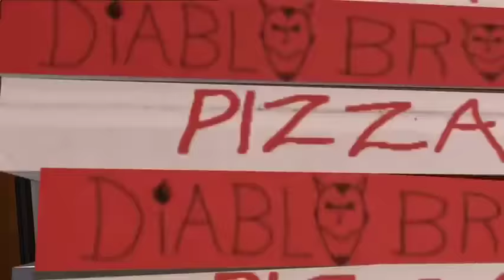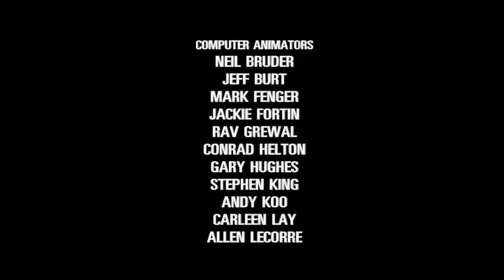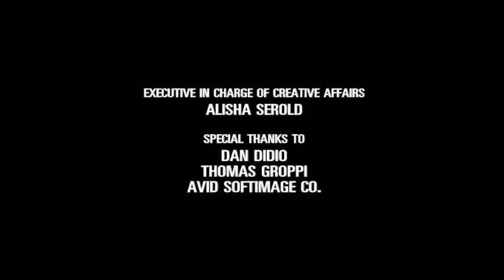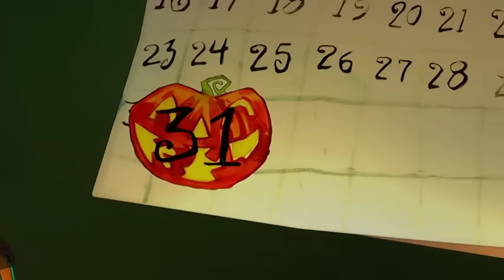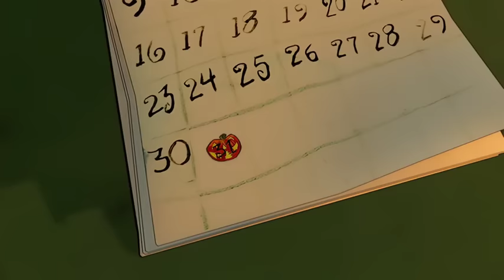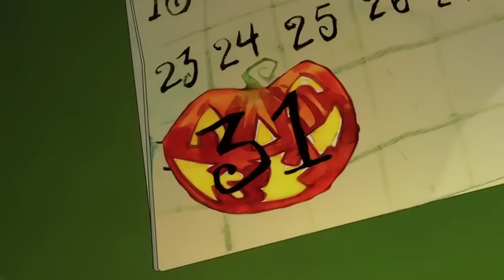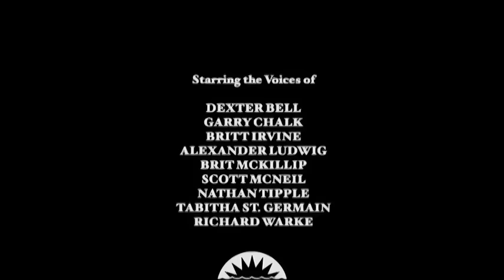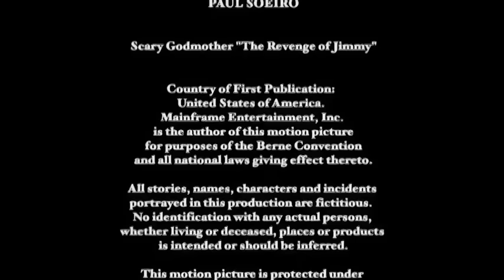Scary Godmother 20 Years of Halloween in 2003